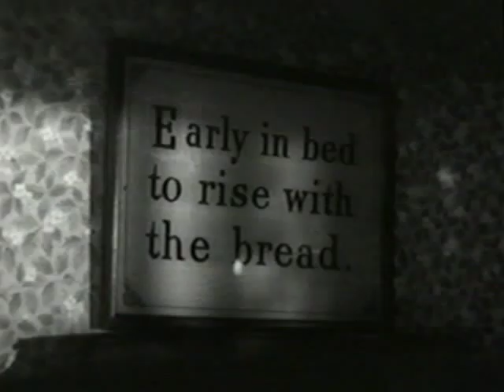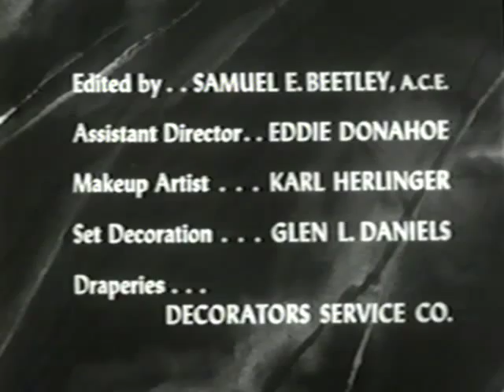"Trudy" - TV drama with Joan Fontaine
“Trudy” is an episode of Four Star Playhouse that originally ran on May 26, 1955. It stars Joan Fontaine as Trudy, a single woman who walks into a Chinese laundry and announces she’s getting married right there, in the laundry, at 11:00 that night. She enlists various townsmen, including the laundry owner (Steven Geray), an Irish cop (James Flavin), a German baker (Otto Waldis), and, finally, the local minister (Hans Conried) to provide various services for the ceremony, but they all suspect that there’s no groom and they’re all simply trying to please a delusional woman. If there had ever been a romantic comedy version of “The Twilight Zone,” this is the type of episode that would have been featured. While it’s all a bit far-fetched, the cast is absolutely first-rate and a delight to watch, even if the Hungarian-bred Steven Geray is a bit of a stretch to accept as Chinese laundryman Mr. Yen.